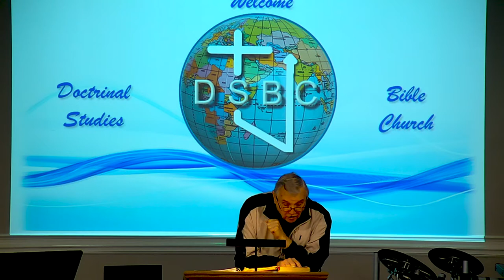DSBC - Ron Adema - Spiritual Gifts - 2021 - (#02) - 1/13/2021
Series: Spiritual Gifts - 2021

Lesson: The Listing of Spiritual Gifts

[ On-Line, Tuition Free, Theological School ]